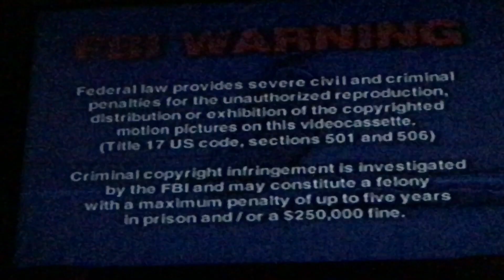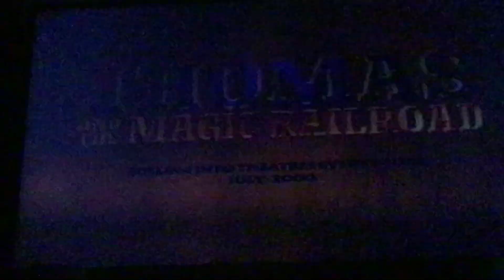Opening To Thomas And Friends: Spills And Chills 2000 VHS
Here's the opening:
1. FBI Warning Screen
2. Thomas And The Magic Railroad Trailer
3. Anchor Bay Entertainment Logo 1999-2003
4. Britt Allcroft Present
5. Intro/Title Card
Printdate: 31st Day Of 2000 (January 31, 2000)